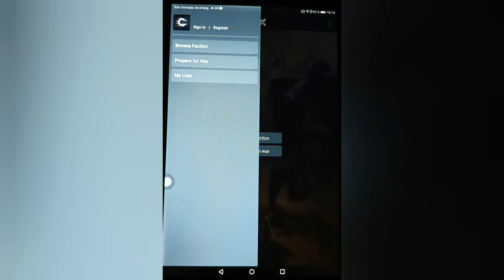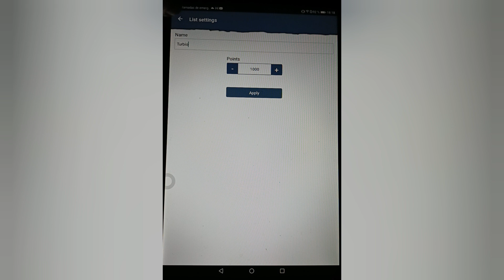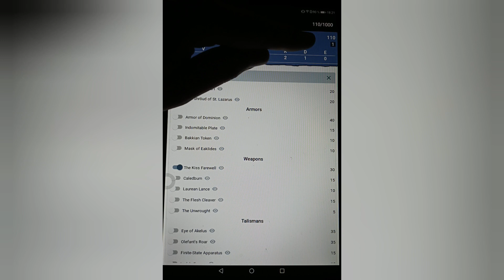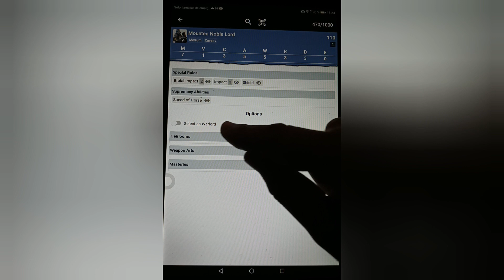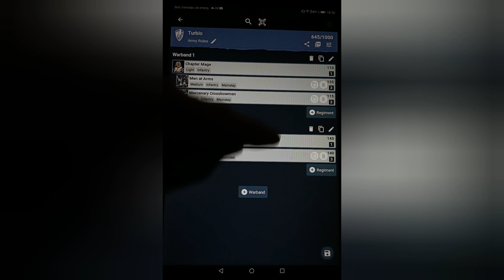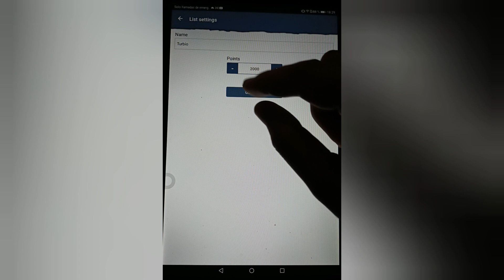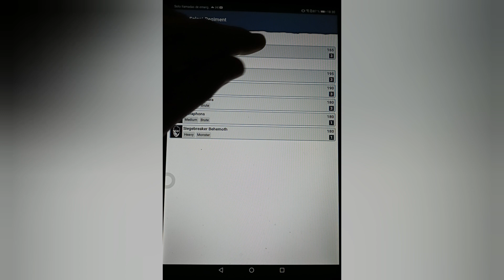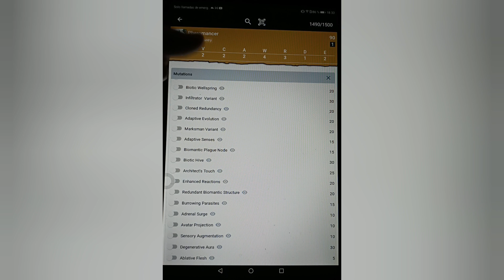⚔️ARMY BUILDER - CÓMO HACER TUS LISTAS PARA JUGAR CONQUEST ⚔️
A los interesados en disfrutar de un delicioso descuento de la marca les tengo este regalito

Gracias a este enlace estas disfrutando de descuentos muy interesantes y apoyas a la marca, al canal y al juego.

conoce Parabellum Wargames y su iniciativa de wargame hecho por gamers, para gamers, espero te guste tanto como a mi.

Dejame tus comentarios hermano de batalla

Si ves estos mensajes y consejos de algun valor para ti, tambien puedes colaborar en este link con cualquier aporte de valor que consideres acorde a lo que has aprendido o disfrutado hoy
Para mi es realmente epico que ya estas aqui, las donaciones ciertamente contribuyen al canal, pero no son requeridas, de verdad si decides donar, se entiende que no tendran reembolso monetario dichas donaciones, deseas colaborar, será apreciado, que te lo agradeceré de una manera exclusiva porque... POR QUE NO?! lo mereces herman@  de batalla ahora a disfrutar, montar y pintar esas minis!